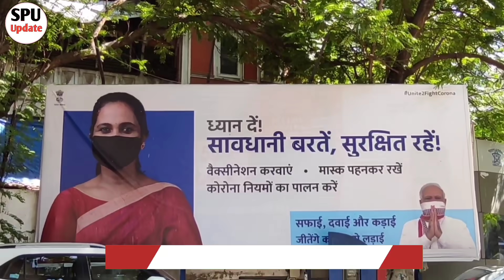Maharashtra lockdown news live today | Mumbai local train news live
Maharashtra lockdown news live today
Mumbai local train news live
Mumbai lockdown news today
Maharashtra lockdown latest news today
Maharashtra lockdown news today live
Mumbai lockdown latest news today
Mumbai lockdown news today live
Mumbai local train news live today
Mumbai local train news today
Mumbai local train
Maharashtra lockdown news
Maharashtra live news
Maharashtra latest news
Local train news
Local train latest news
Mumbai local
Local train
Maharashtra
Mumbai
Lockdown
Train